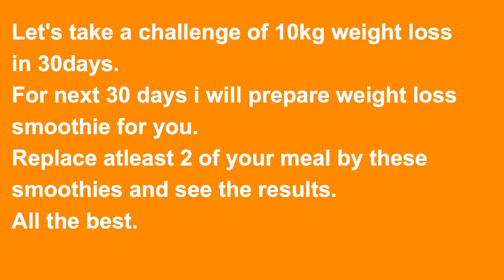10 किलो वजन घटाये/10KG WEIGHT/FAT LOSS CHALLENGE IN 30 DAYS- CARROT PINEAPPLE BANANA SMOOTHIE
Thru this channel we will share you the recipes for all who wants to loose weight/ gain muscles/ want to stay fit and healthy . That means we will take care of your calories.

Ingredients:
Carrot Juice-1/4 Cup
Pineapple Slices- 2pc Approx 100gm
Lemon- 1/2
Banana- 1/2
Ginger- 1/2 inch
Turmeric (haldi)- 1/4 Tsp
Almond- 15pc- Soaked & Peeled
Water-1/2 Cup

Health benefits of carrot:
Carrots have been regarded as the fool-proof traditional remedy to improve eyesight.
The high amount of vitamin A also helps boost a healthy eyesight.
If you are on a weight loss diet, your diet must include foods that are high on fibre, and carrots with both soluble and insoluble fibres perfectly fit the bill. Fibre takes the longest to digest and thus promotes a feeling of fullness and prevents you from bringeing on other fattening foods.
 Ensures bowel regularity and helps in digestion

The significant amount of dietary fiber in carrots plays an important role in maintaining good digestive health. Fiber makes your stool bulky which helps it pass smoothly through the digestive tract and prevents conditions like constipation.
Along with lowering the levels of bad cholesterol, carrots are packed with potassium. Potassium helps relax the tension in your blood vessels and arteries, which enhances the blood flow circulation and brings down your elevated BP.

HEALTH BENEFITS OF GINGER:
Fresh ginger help your body ward off germs. They’re especially good at halting growth of bacteria
Ginger’s antibacterial power may also brighten your smile. Active compounds in ginger called gingerols keep oral bacteria from growing.
A daily dose of ginger may help you battle your “bad” or LDL cholesterol levels.
Ginger is loaded with antioxidants, compounds that prevent stress and damage to your body’s DNA. They may help your body fight off chronic diseases like high blood pressure, heart disease, and diseases of the lungs.

30 Days Weight loss challenge. Replace your breakfast & dinner meal with 2 of my smoothie recipes. My target is to reduce 10kg of your weight in one month. 3rd meal take fruit & some nuts. 4th & 5th meal- 1-2 chapati, Dal, vegetable, salads etc. Very soon I will be sharing recipes for these meals also.

Health benefits of Pineapple:
The standout nutrient in pineapple is vitamin C, which supports the immune system and provides antioxidant benefits.
Pineapple juice may help decrease fat formation and increase fat breakdown.
Even if it doesn’t have a significant effect on your metabolism, it’s a good snack choice because it (and other fruits) is low in calories.
Pineapple contains bromelain, which is a mix of enzymes that studies show can reduce inflammation and nasal swelling, and also aid in the healing of wounds and burns.
Pineapple is one of the top food sources of the mineral.
A single cup of pineapple contains about 76 percent of the recommended daily value of manganese.